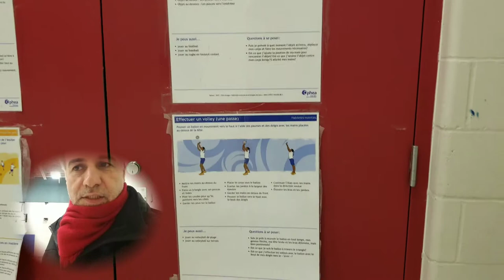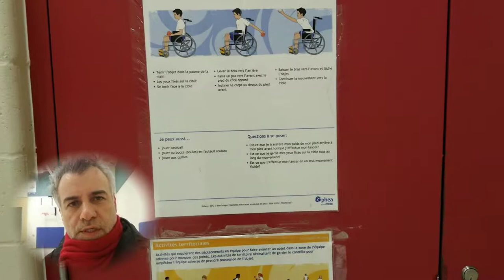Ottawa 100 معاقون ام ذوي إحتياجات خاصة